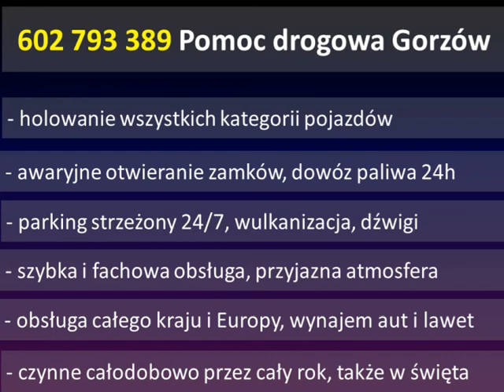☎ 602 793 389 Pomoc Drogowa Gorzów Wielkopolski / Auto pomoc Gorzów Wlkp / Auto-Elektryk Gorzów